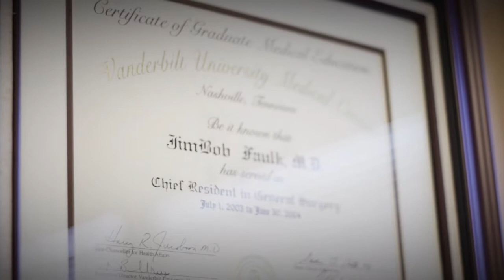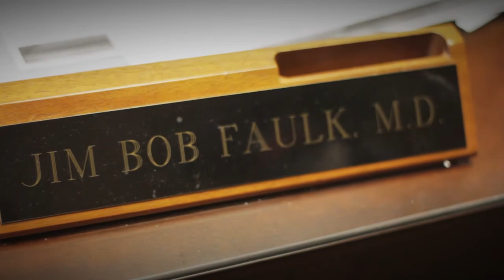JimBob Faulk, MD, FACS, RPVI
Medical School: Louisiana State University School of Medicine
Internship:Vanderbilt University School of Medicine
Residency:Vanderbilt University School of Medicine
Fellowship:Vanderbilt University School of Medicine